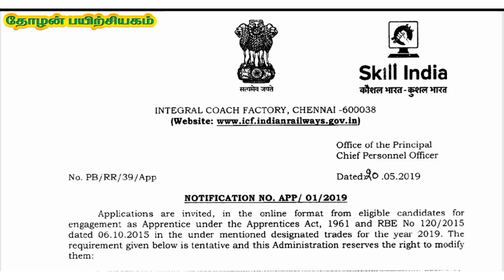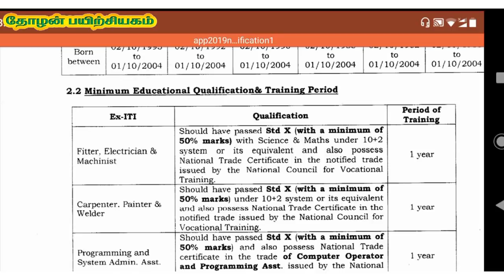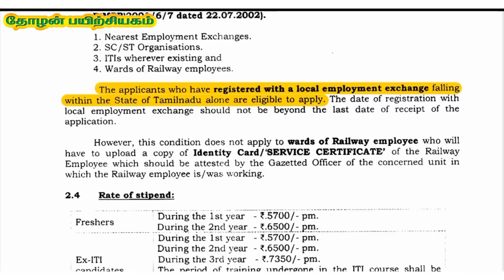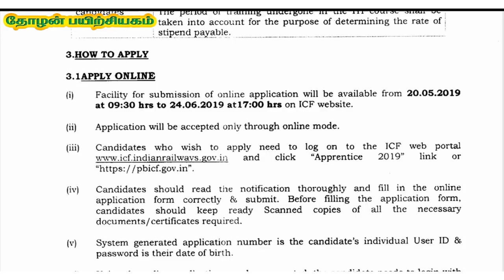தமிழகத்தில் வேலை தமிழருக்கே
✅ இரயில் பெட்டி தொழிற்சாலை 2019 வேலைவாய்ப்பு
✅காலி இடங்கள்: 992 Posts
✅கல்வி தகுதி: 10ம் வகுப்பு , 12ம் வகுப்பு ,பட்டப்படிப்பு
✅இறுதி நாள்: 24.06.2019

👉Atleast ஒருவருக்காவது Share பண்ணுங்க யாராவது ஒருவருக்கு உபயோகமாய் அமையும்